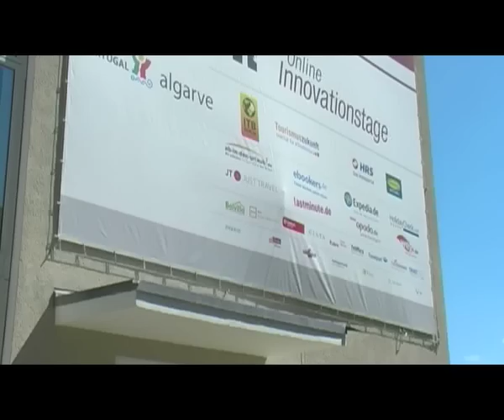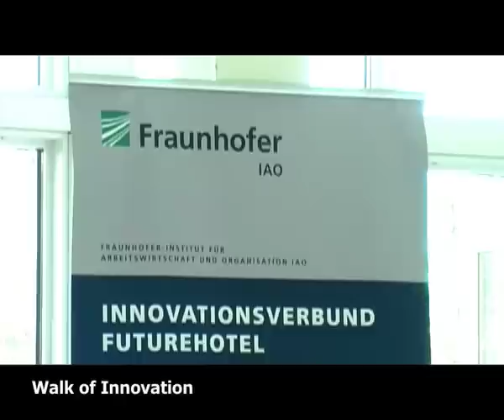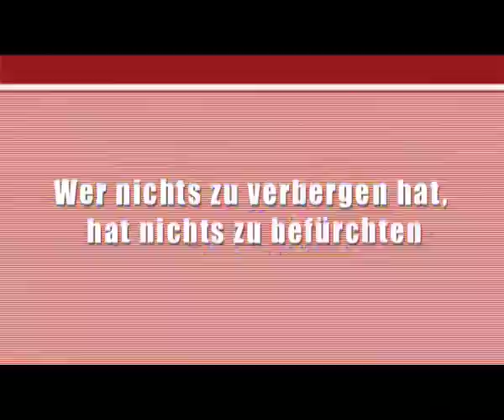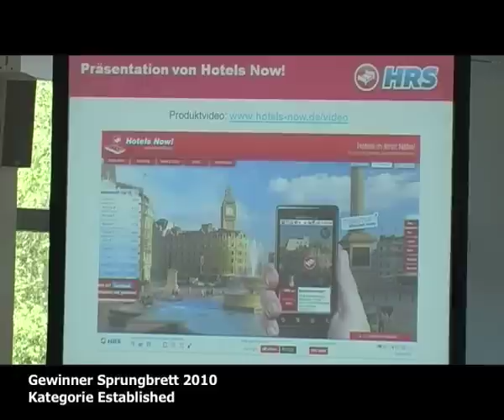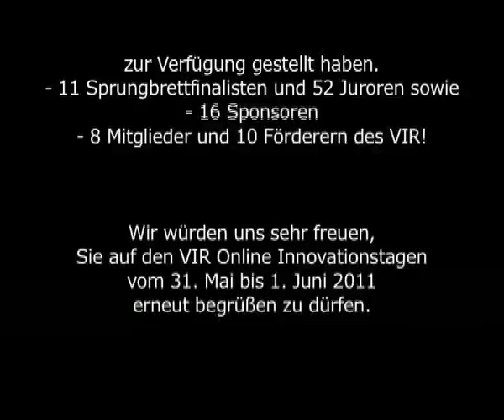VIR Online Innovationstage 2010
Die VIR Online Innovationstage 2010 fanden vom 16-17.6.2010 im Marshall-Haus auf dem Geländer der Messe Berlin statt. Über 200 wichitge touristische Branchenteilnehmer nahmen an diesem neuen Branchen-Highlight unterstützt von der ITB Berlin teil.

Termin 2011 ist der 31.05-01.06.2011 - wir freuen uns auf Ihren Besuch!